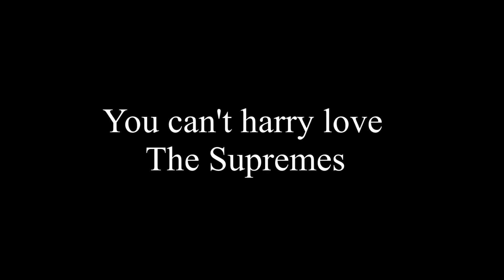You can't harry love - The Supremes ザ シュープリームス 恋はあせらず Cover by Gang＋Lion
Phil Collins フィルコリンズ

 Cover by Gang＋Lion

 Live at 我孫子 Beat in 2018 10/7  Osaka Jpan

【Gang＋Lion　ギャング・ライオン】
Vo,&Acoustic Guitar / Aliie アリー（有田キヨコ）
E,Guitar&Vo / Hidesan　ヒデさん（中島英康）
Acoustic Guitar&Harp / Batayan　バタやん（川畑裕資）
Bass&Vo / Haruka　ハルカ (加藤春香）
Drum&Chorus / Cha-bo　チャーボー）（加藤進/ 加藤銘茶本舗）